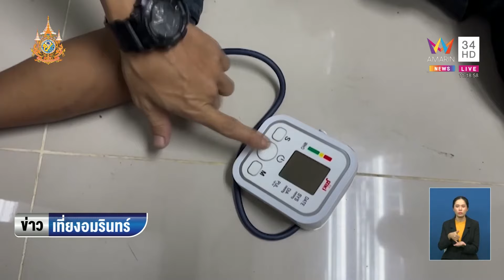หนุ่มพม่าลวนลามสาว แกล้งชักดิ้นชักงอบนโรงพัก | ข่าวเที่ยงอมรินทร์ | 14 ต.ค. 67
หนุ่มพม่าลวนลามสาว แกล้งชักดิ้นชักงอบนโรงพัก